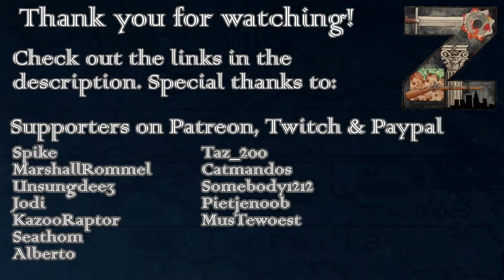SRU | Rags to Riches | Ep17: Lifeline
Supreme Ruler Ultimate | Rags to Riches
Goal: Be the richest country with at least 1 trillion dollars or have 100 trillion in the treasury.